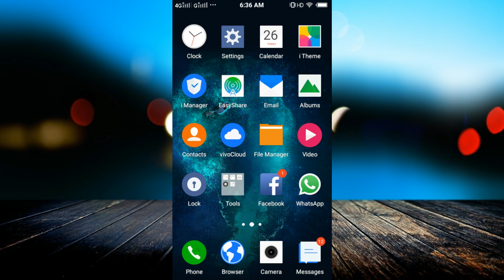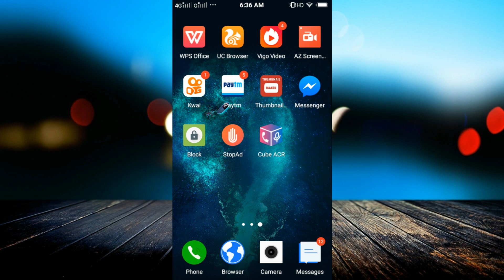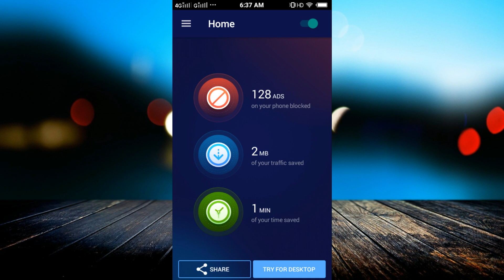Block Ads in All Android Apps Without Root or Excess Battery Drain || Amazing World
WCR 21 Sports Person Post Recruitment

linked site.